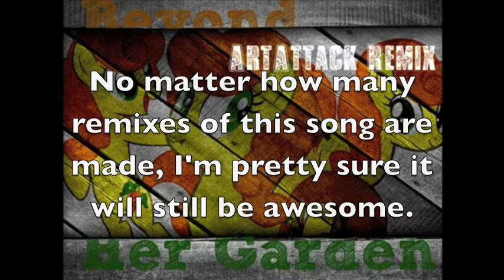Music: MLP makes a comeback!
HAHA! I totally lied when I said there hasn't been any awesome pony music lately!